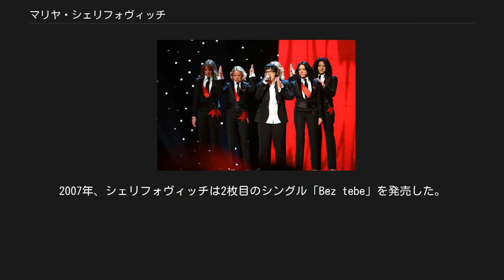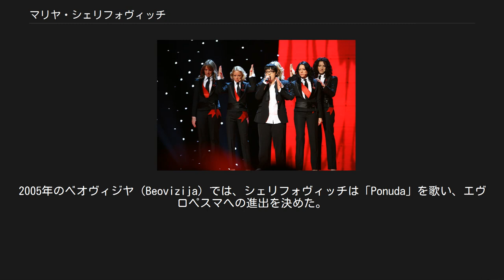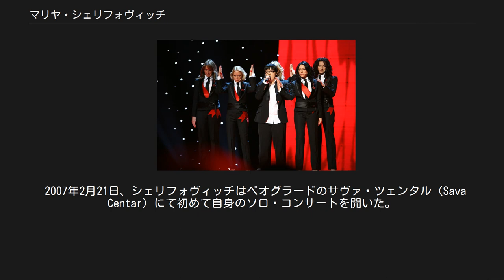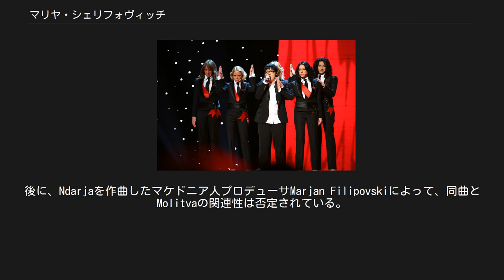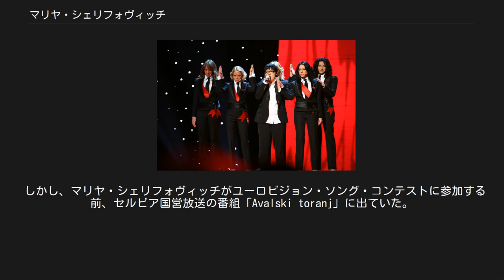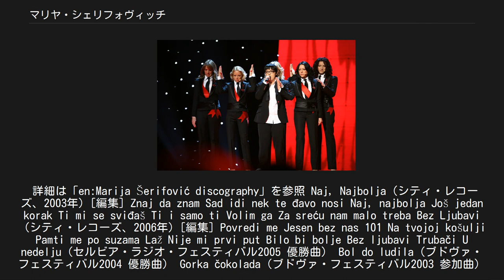マリヤ・シェリフォヴィッチ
セルビアのユーロビジョン・ソング・コンテスト参加者
マリヤ・シェリフォヴィッチ（セルビア語:Марија Шерифовић / Marija Šerifović、1984年11月14日 - ）は、セルビアの歌手で、ユーロビジョン・ソング・コンテスト2007にセルビア代表として参加し、優勝を収めた人物。
ユーゴスラビア社会主義連邦共和国、セルビア社会主義共和国クラグイェヴァツ（現：セルビア共和国）出身で、歌手のヴェリツァ・シェリフォヴィッチ（Verica Šerifović）の娘。
ユーロビジョン・ソング・コンテスト2008では審査員の一人を務め、開会時には「Molitva」を歌った。
 マリヤ・シェリフォヴィッチのデビュー・アルバムは2003年に発売され、好評を受けた。
このアルバムからの最大のヒットはダルコ・ディミトロフ作曲の「Znaj da znam」であった。
2005年夏、シェリフォヴィッチは、ギリシャのスーパースター・デスピナ・ヴァンディの「Olo lipis」をカバーしたシングル「Agonija」を発売した。
2枚目のアルバム『Bez ljubavi』は2006年に発売された。
2007年、シェリフォヴィッチは2枚目のシングル「Bez tebe」を発売した。
2007年6月28日、アルバム『Marija Šerifović: Molitva - The best of』を発売した。
マリヤ・シェリフォヴィッチの3枚目のアルバム『Nisam Andjeo』は2008年の春に発売され、9曲を収録している。
 2003年、マリヤ・シェリフォヴィッチはブドヴァ・フェスティバルでダルコ・ディミトロフ作曲の「Gorka čokolada」を歌った。
2004年、シェリフォヴィッチは再びブドヴァ・フェスティバルに参加し、「Bol do ludila」を歌い、優勝を収めた。
この曲は地域のチャートで首位となった。
2005年のベオヴィジヤ（Beovizija）では、シェリフォヴィッチは「Ponuda」を歌い、エヴロペスマへの進出を決めた。
エヴロペスマは、当時のユーロビジョン・ソング・コンテストのセルビア・モンテネグロ代表を決める国内選考であり、シェリフォヴィッチはこのとき18位となった。
同じ年、シェリフォヴィッチはセルビア・ラジオ・フェスティバルにレオンティナ・ヴコマノヴィッチ（Leontina Vukomanović）作曲の「U nedelju」で参加し、優勝を果たした。
 2007年2月21日、シェリフォヴィッチはベオグラードのサヴァ・ツェンタル（Sava Centar）にて初めて自身のソロ・コンサートを開いた。
4千人強の観客が集まった。
 2007年のクロアチア議会選挙のとき、シェリフォヴィッチは同国のザグレブで独立民主セルビア人党の応援のために歌った。
 「セルビアのユーロビジョン・ソング・コンテスト」および「ユーロビジョン・ソング・コンテスト2007」も参照 シェリフォヴィッチは2007年3月8日、この年から独立国としてユーロビジョン・ソング・コンテストに参加することとなったセルビアの代表を決めるベオヴィジヤに参加した。
審査員投票と電話投票によって、シェリフォヴィッチの「Molitva」が優勝曲に選ばれ、シェリフォヴィッチは、フィンランドのヘルシンキで行われるユーロビジョン・ソング・コンテスト2007への参加を決めた。
この曲はまた英語（タイトルは「Destiny」）およびフィンランド語（タイトルは「Rukoilen」）でも録音された。
また、ロシア語バージョン（タイトルは「Молитва」）もある。
 ヘルシンキのユーロビジョン・ソング・コンテストにて。
 ユーロビジョン・ソング・コンテストのプロモーション・ツアーの中で、シェリフォヴィッチはボスニア・ヘルツェゴビナ、クロアチア、マケドニア共和国、スイス、ギリシャを訪れた。
はじめは、ミュージック・ビデオの制作も予定されていた。
ドキュメンタリーが制作され、ミュージック・ビデオやユーロビジョンへの準備の映像が収録される予定である。
 3月12日、準決勝と決勝の登場順が決められた。
セルビアは準決勝で15番目の登場となり、決勝進出を決めた。
決勝ではドイツとウクライナの間、17番目の登場となった。
シェリフォヴィッチの...